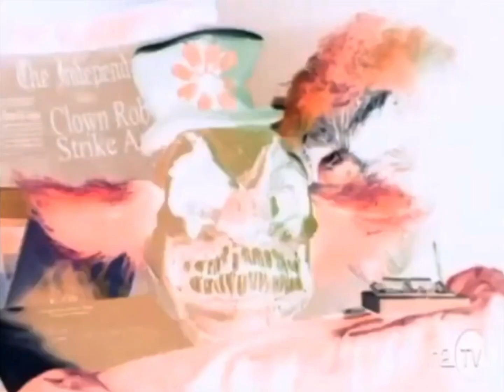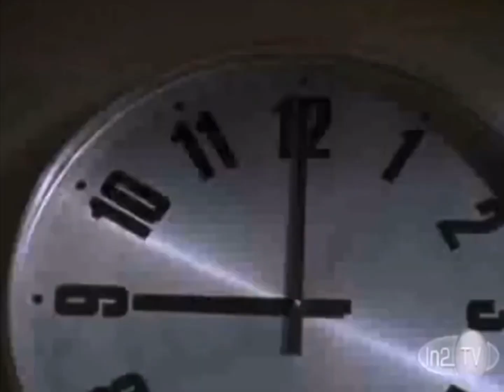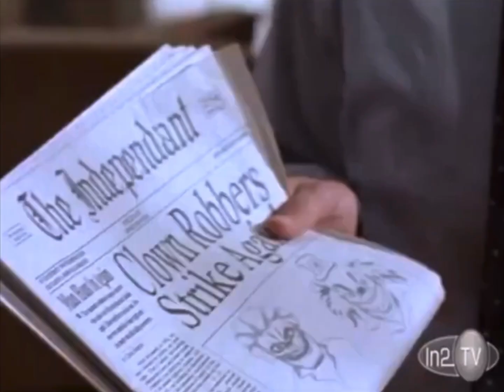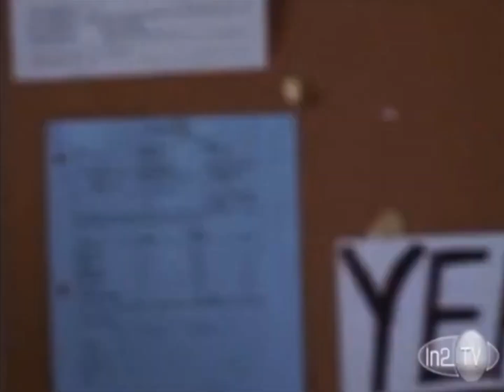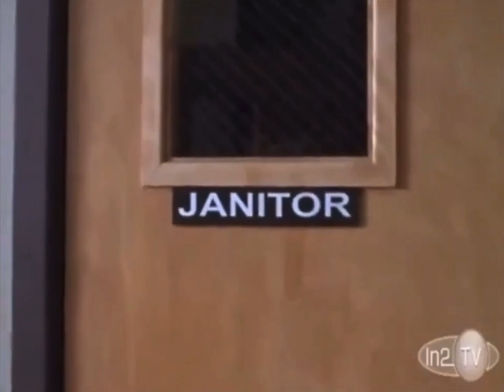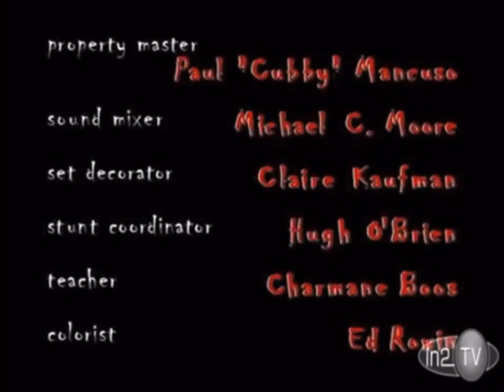R.L Stines The Nightmare Room S01E04 Tangled Web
Synopsis: When Josh tells the substitute math teacher unfamiliar with his excuses that his homework was stolen by unique robbers along with his entertainment system, Mr. Farber seems to believe him.

Show: The Nightmare Room